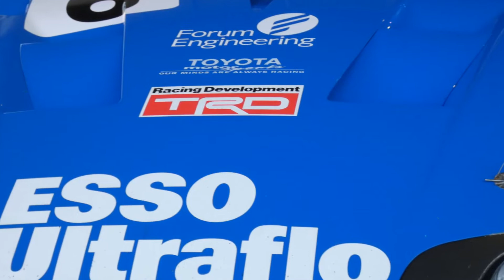【DREAM DRIVE DREAM LIVE 2019】ESSO TOYOTA Team LeMans エッソウルトラフロースープラ 2002 JGTC シリーズチャンピオン車両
ESSO TOYOTA Team LeMans エッソウルトラフロースープラ
2002 JGTC シリーズチャンピオン  脇阪寿一  飯田 章
DREAM DRIVE DREAM LIVE 2019 with TOYOTA GAZOO Racing
パドックウォーク
TOYOTA MEGA WEB 2019年3月9日